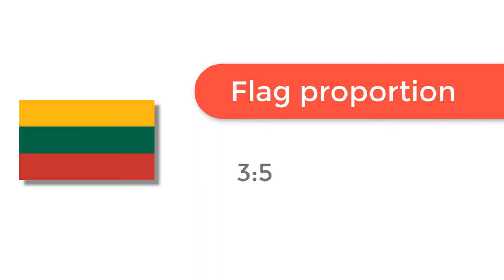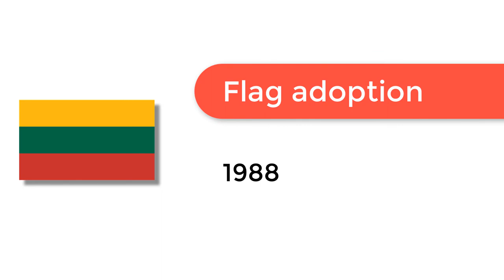Flag of Lithuania - 🌍 How to Draw the Lithuanian Flag - SVG Vector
- Flag of Lithuania: Check out how to draw the flag of Lithuania. Let’s discover how to draw the national flag of Lithuania in a few minutes. Discover the national flags of all the countries in the world.